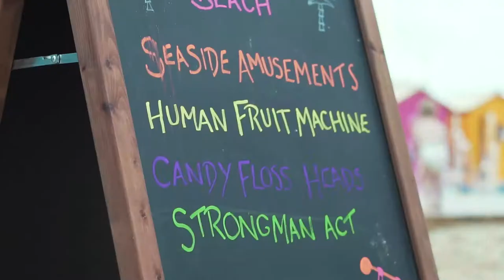The Mall Beach